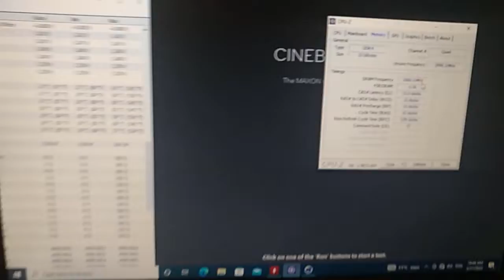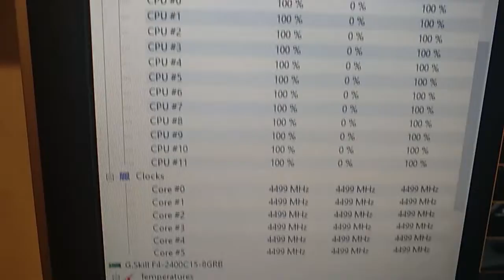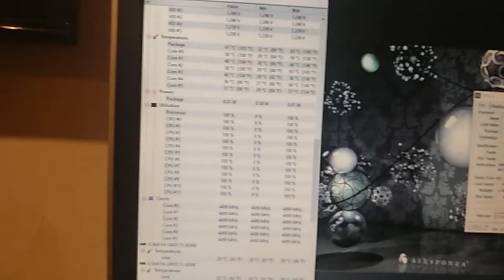i7 5930k Cinebench 4.5GHZ OC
CPU: i7 5930K 6C/12T
MB: Asus X99S
PSU: fps 280w HAHAHAHA
Cooler: Noctua D15 (without brackets and screws) HAHAHAHA